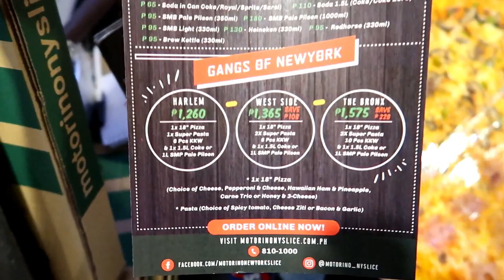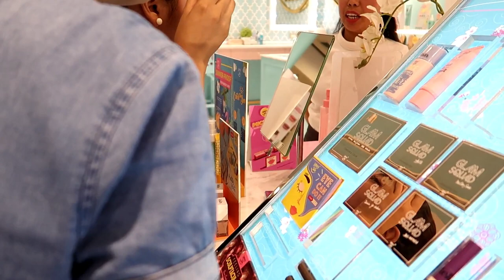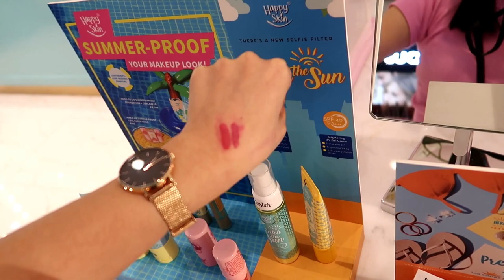TalaVlog: I WENT TO MY DERMATOLOGIST | Krystal Tan